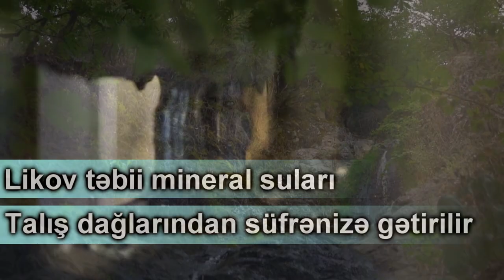Talışların qədim yaşayış məskənlərindən olan Lerik şəhəri haqqında